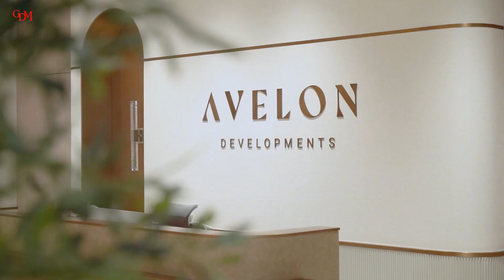GDM Interiors - Avelon Developers Office - Park Heights - Dubai Hills Estate